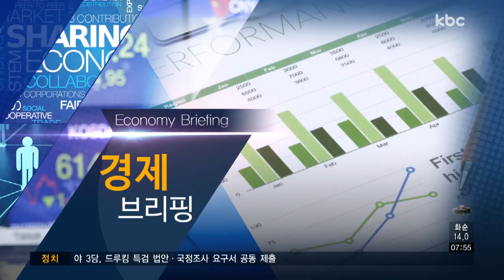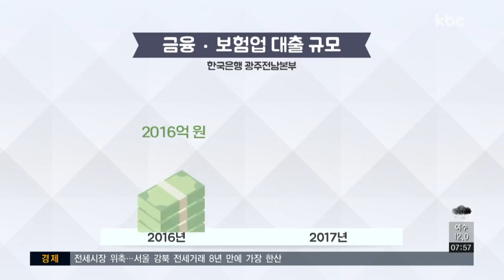[경제브리핑] 광주·전남 기업 경기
오늘은 한국은행 광주·전남본부 경제조사팀 조수영 과장과 함께 광주·전남 기업 경기에 관한 이야기 나눠보겠습니다.

Q1. 지난해 광주*전남지역 기업들의 대출 증가율이 전국에서 가장 낮은 모습을 보였는데, 어떤 의미인가요?

Q2. 구체적으로 살펴보면 업종별로 차이가 있을 것 같은데요. 눈에 띄는 특징이 있었습니까?

Q3. 서비스업이 가장 낮은 증가율을 보였는데 서비스업 중에서도 어떤 업종들의 대출 증가폭이 큰 감소세를 보였나요?

Q4. 현 상황과 같은 우리 지역 기업 경기 부진을 보완하기 위해선 어떤 대책이 필요할까요?